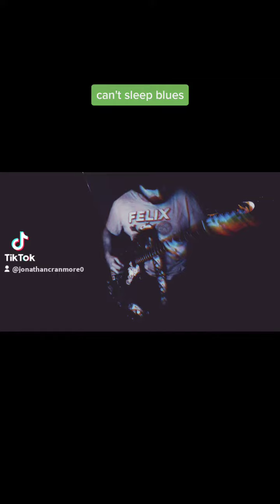can't sleep blues guitar jam